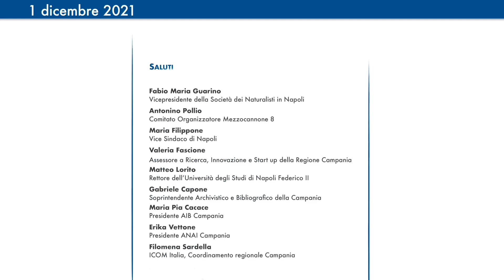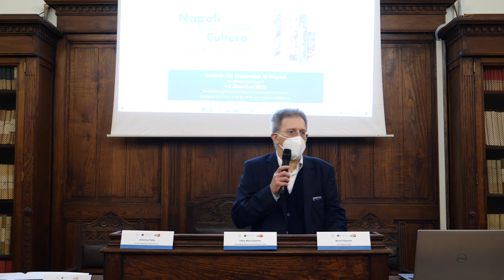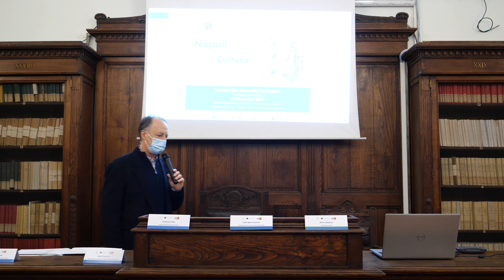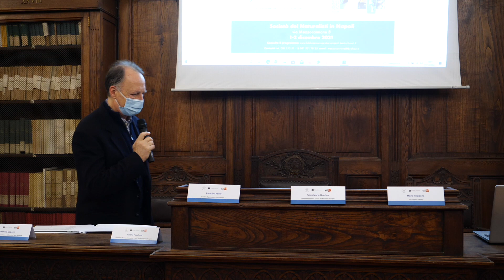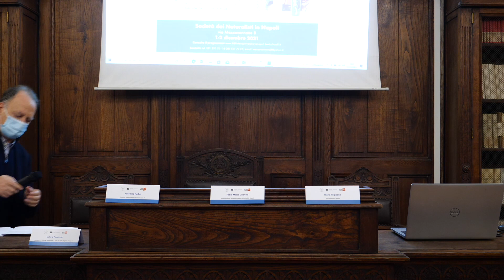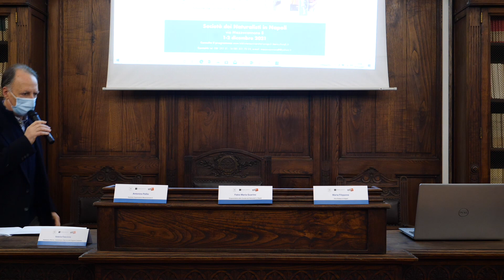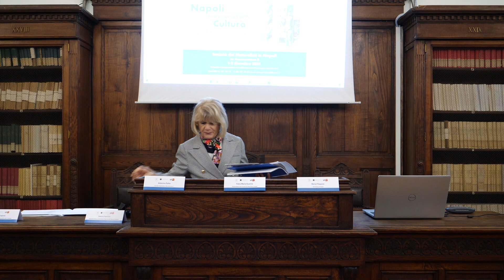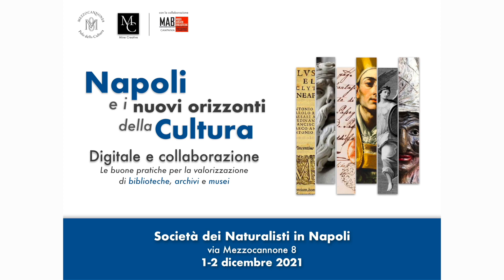Napoli e i novi orizzonti della cultura. Introduzione Giorno 1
Sessione mattutina del 1 dicembre 2021. Napoli e i nuovi orizzonti della cultura. Digitale e collaborazione: le buone pratiche per la valorizzazione di biblioteche, archivi e musei".
Convegno organizzato dal Polo della Cultura “Mezzocannone 8”,  in collaborazione con l’Associazione culturale “MineCreative”